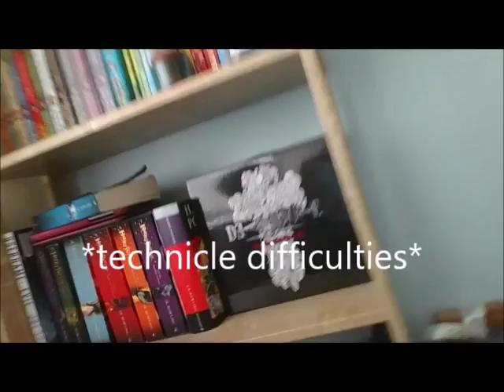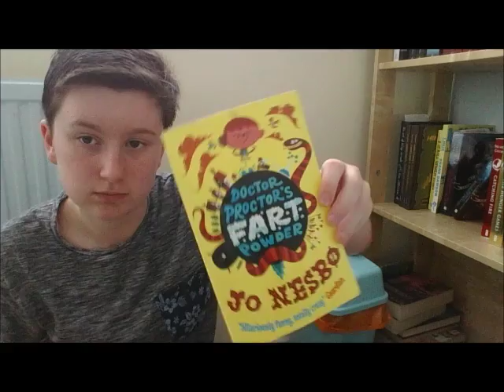I guess I'm just REALLY bored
hi guys,
this video is super random. I try really hard to stick to 'the script' but I just get bored easily and then wanna play piano. (in my life everything ends in piano!)
in this video I talk about what books I have on my book shelf, we look at my gonna-be-famous cactus and listen to me do terrible covers of twenty one pilots and Panic! At the disco. (I totally get it if you don't want to hang around and watch)

because its AWESOME! and so is the host!